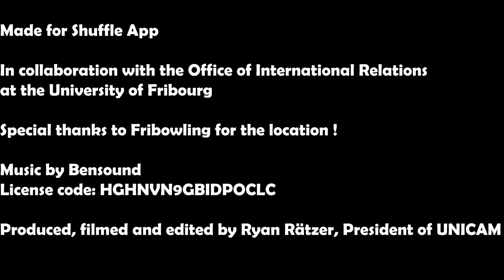SHUFFLE - Une app pour les étudiants !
Pour tous les étudiants qui aimeraient rencontrer d'autres étudiants autour d'activités !

Shuffle est une application sociale qui vise à relier la communauté estudiantine locale et internationale sur le campus autour d'intérêts communs.

Rencontrez les étudiants d'échange mais aussi vos amis en dehors des salles de classe !

L'application gratuite se trouve sur le site de l'université de Fribourg.

Créez vos cartes d'activités et commencez à rencontrer des gens qui vous ressemblent. Et surtout, amusez-vous !

Les associations et les Fachschafts peuvent aussi proposer des activités ;)

L'Université de Fribourg est la première université suisse à participer à ce projet pilote innovant financé par Movetia

Merci à et de m'avoir fait confiance pour ce projet!

Une émission produite, filmée et réalisée par Ryan Rätzer

UNIMIX, LA RADIO DE L`UNIVERSITE DE FRIBOURG